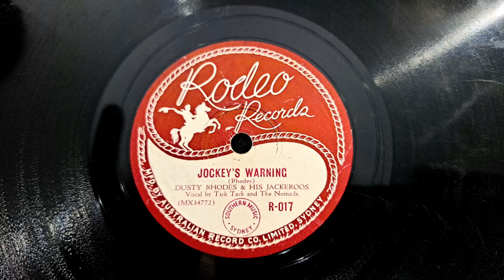Jockey's Warning. Dusty Rhodes & His Jackaroos. Vocals: Tick Tock & The Nomads. Rodeo 78rpm Record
I reckon this dates to about 1949. Shellac Phonograph 78rpm Gramophone Radiogram Record.
Technics SL-23 Vintage Turntable with 45rpm speed converted to 78rpm. AT3600 Cartridge with 78rpm Stylus. Sansui 881 Receiver, pair of Sansui S-915 Speakers, and an old pair of Bose speakers.